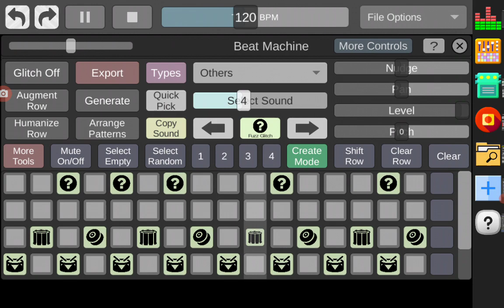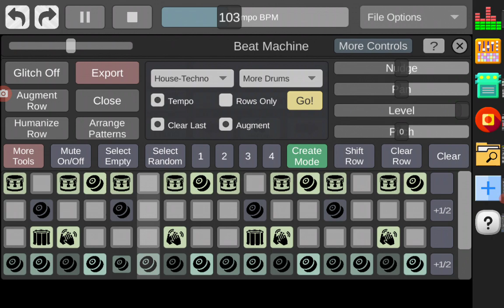QuSa E903 20